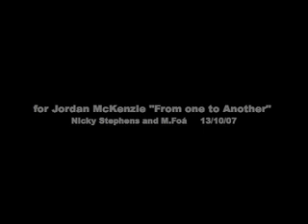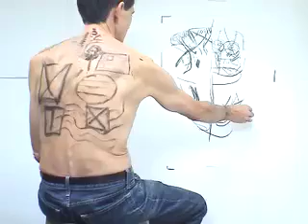Danish Journey part 2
Drawing tranfer after Dennis Oppenheim for Jordan McKenzie online residency "From one to Another"at C4RD London 10/07